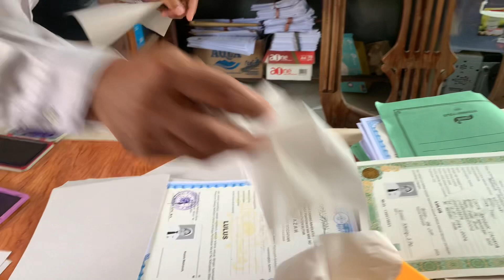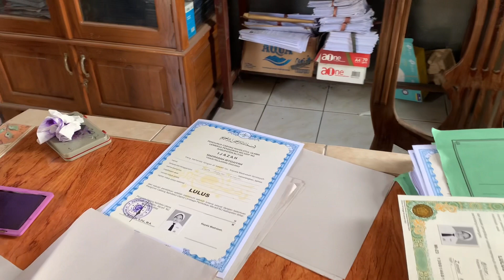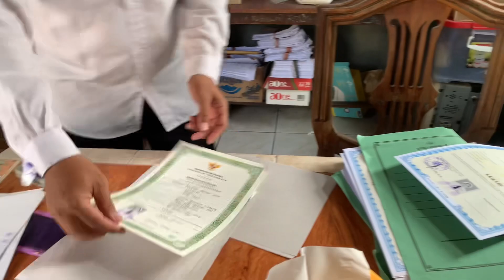Cinta Anggun ijin cap tiga jari ke MI MIFTAHUL HUDA JAMBEWANGI